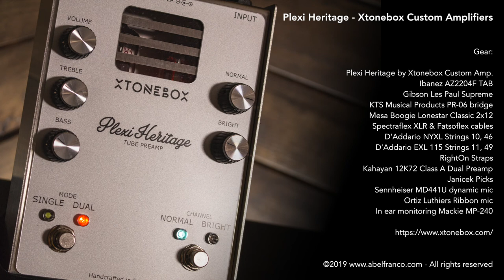Xtonebox Plexi Heritage. Tube preamp pedal based on 1987 plexi amplifiers. Video by Abel Franco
Based on the most iconic Plexi Marshall amplifier, the 1987 model, using real tubes and high voltage. Not an effect pedal simulation the Plexi tone, but a real tube preamp pedal sounding as a Plexi Amp.

Available at Reverb.com

Thanks to Abel Franco for the video